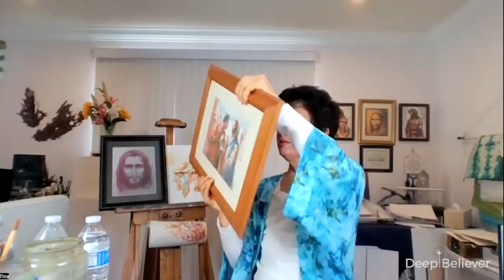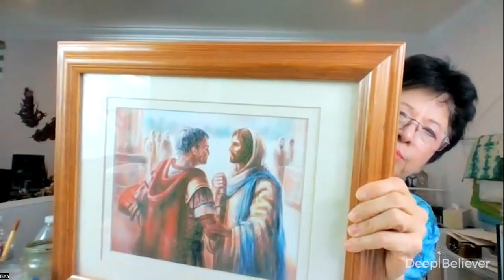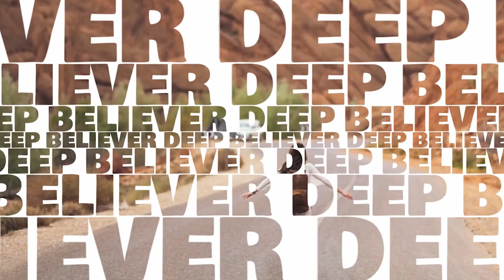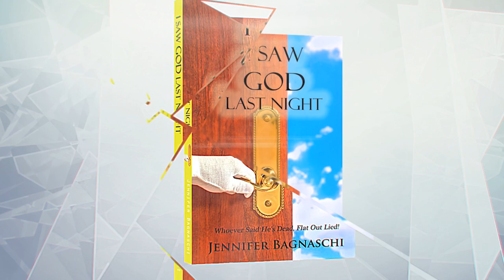Artist Saw People In Heaven Who Hadn't Died Yet On Earth!: Heaven & Angels Part 1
Artist Saw People In Heaven Who Hadn't Died Yet On Earth!

Tina Schmidt, an accomplished artist, had multiple encounters with death and heaven, but one particular trip to Heaven surprised her to the core when she saw people in Heaven she knew who hadn't died yet on earth!  You'll want to hear this!